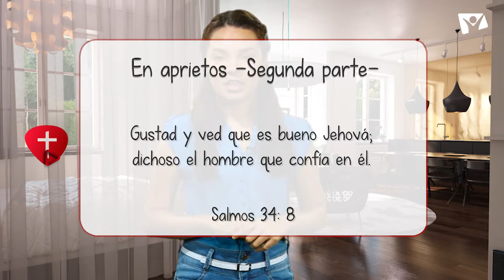Jóvenes como tú - 2 de Octubre - En aprietos —Segunda parte—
«Gustad y ved que es bueno Jehová; dichoso el hombre que confía en él». Salmos 34: 8